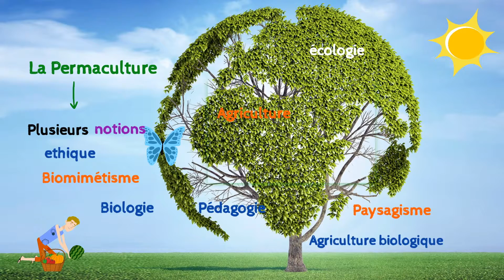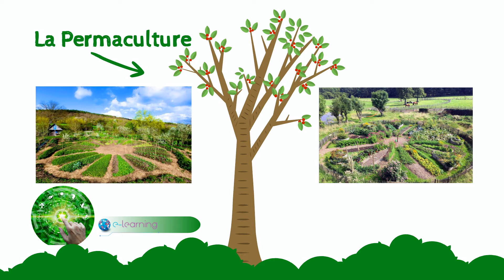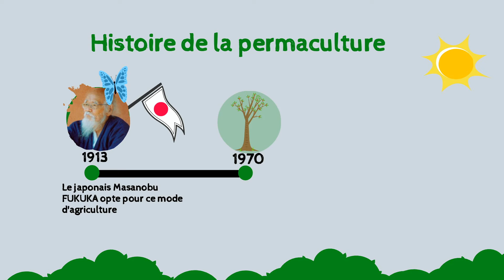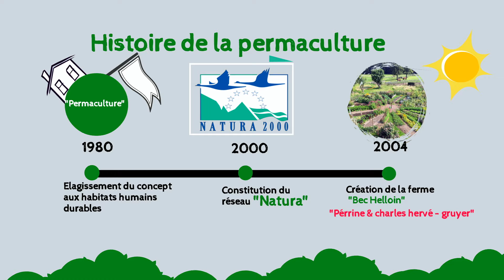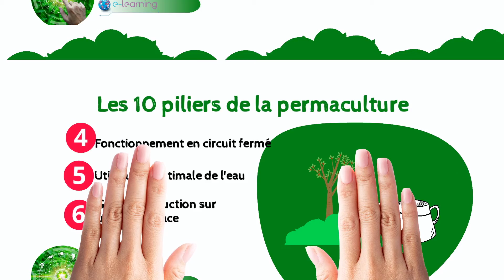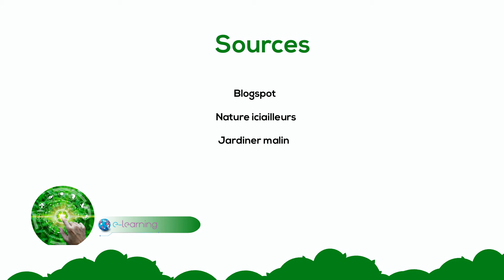Qu'est-ce que la permaculture?